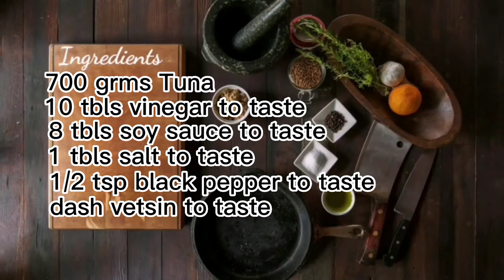2nd menu of fish Tuna (adobong Fish Tuna Spicy)Tara sa kusina.GOD BLESS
Gilmer Albaracin Villegas a.k.a (kusina ni Uncle White) adobong Fish Tuna Spicy/soy sauce, seasoning powder, salt,tuna, chili long green, red hot chili, vinegar, black pepper, water, pepper corn,pork oil vetsin Thank you to support my channel stay safe and GOD BLESS YOU ALL Philippines